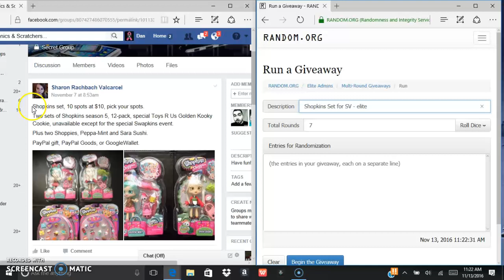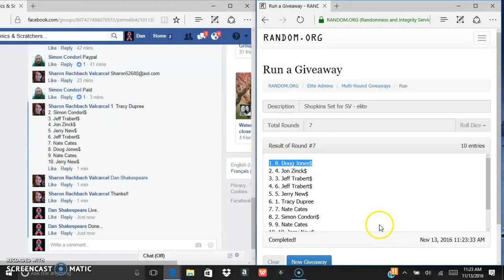Shopkins set for SV